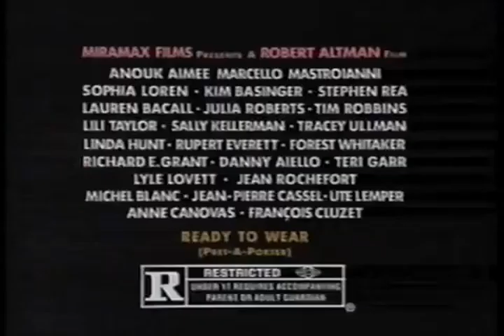Pret a Porter (Ready to Wear) Movie Trailer 1994 - TV Spot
Also known as Pret a Porter

Robert Altman assembled a massive cast

Anouk Aimée
Marcello Mastroianni
Sophia Loren
Kim Basinger
Stephen Rea
Lauren Bacall
Julia Roberts
Tim Robbins
Lili Taylor
Sally Kellerman
Tracey Ullman
Linda Hunt
Rupert Everett
Forest Whitaker
Richard E. Grant
Danny Aiello
Teri Garr
Lyle Lovett
Jean Rochefort
Michel Blanc
Jean-Pierre Cassel
Ute Lemper
Anne Canovas
François Cluzet